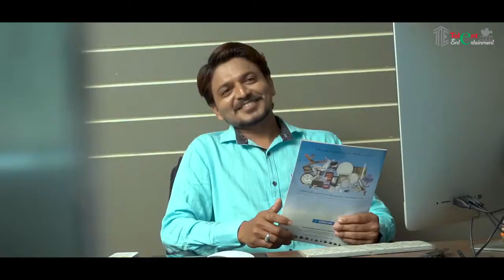Tara Vina || Dr. Umang Varia || Janvi Thakkar || sandeep patel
💼Producer : Er.Kinjal Varia💰💵

🎬Director : Arjun Khaped (AK)

🎥DOP : Mohit Vajaa

📷Assistant Of camera men : Dipak Jinjariya

👫🎸🕴Starring : Dr.Umang Varia/ Janvi Thakkar / Sandeep Patel

🎤Singer : Rahul Torne And Khushi Badiyani
Lyrics & Composer : Rahul Torne ( Sparsh the Band)

🖥Editor : Ushant Gosai
Poster Design : Final cut Studio

👲Production : Haresh Aghara
💁Make up : Afreen Shaikh

🙏Special Thanks : Dr. Nilesh selot (Krishna clinic singavad)
 RajendraSinh R Baria (EviL) (Krushna Computer Singvad-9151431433)
Talent Entertainment